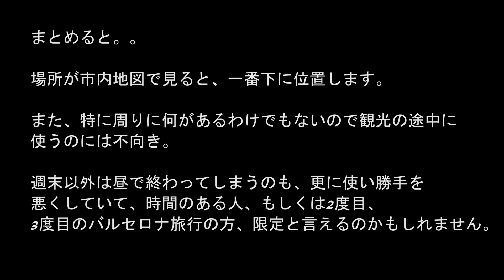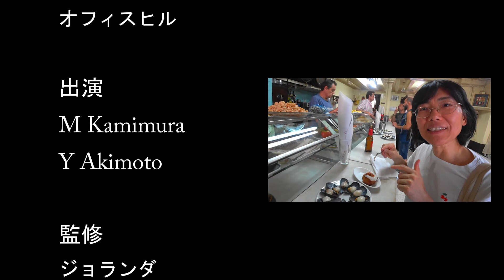バルセロナ VLOG 54 （立ち飲み居酒屋 COVA FUMADA）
バルセロナネータにある当サイトお勧めの立ち飲み系バルの紹介です。